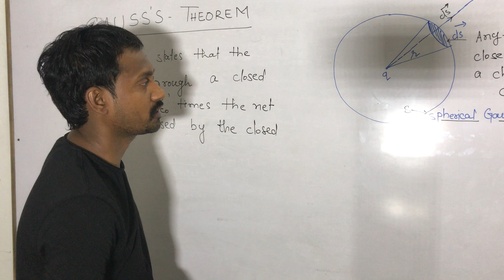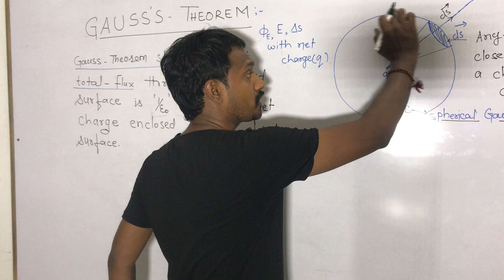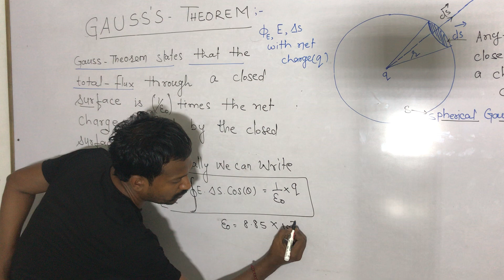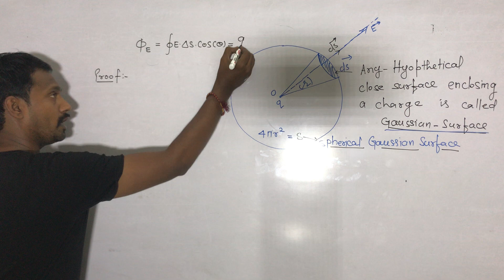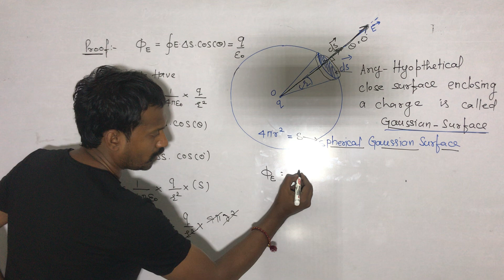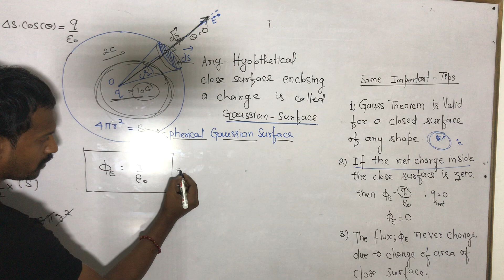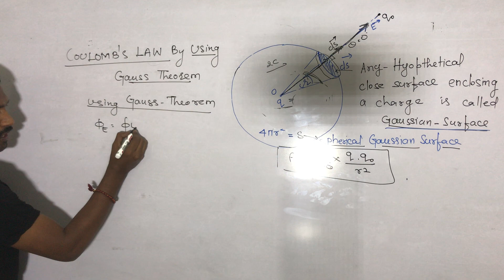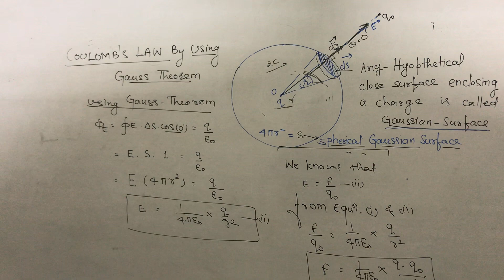Electrostatics Class 12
More Lectures-

Thakur Physics Classes
Mr. Sanjeev Thakur
MSc, MTech, PhD.

electrostatics class 12 unacademy
electrostatics class 12 vedantu
electrostatics by nv sir
electrostatics class 12 unacademy neet
electrostatics class 11
electrostatics class 12 pradeep kshetrapal
electrostatics class 12 revision
electrostatics class 12 in hindi
electrostatics by unacademy
Area Vector
Electric Flux
Gauss Law